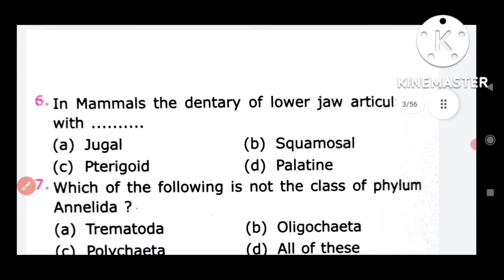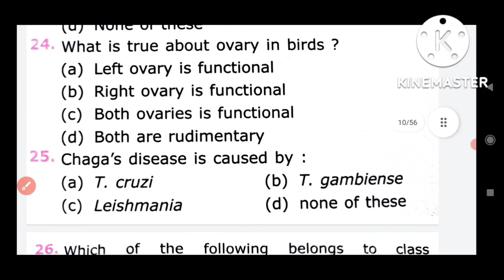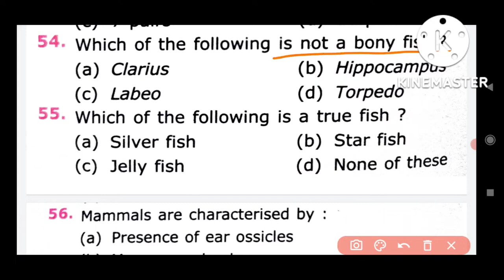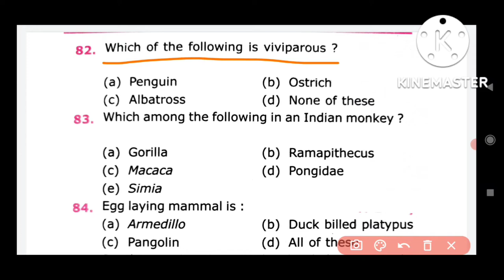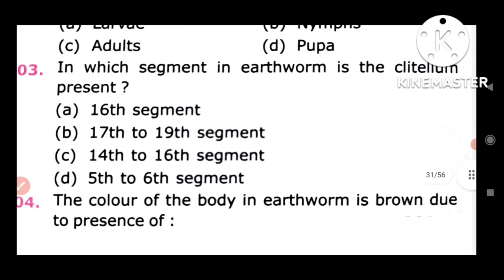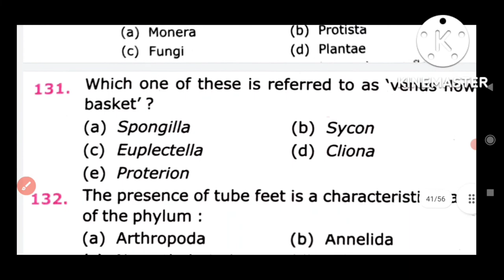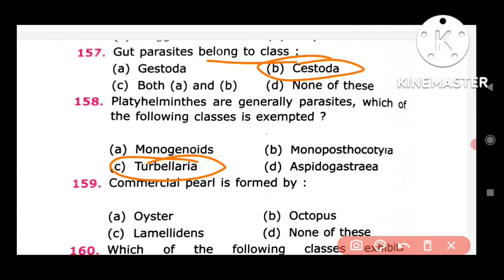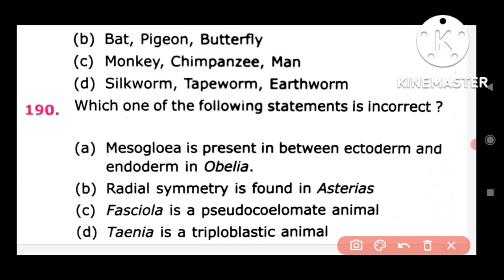TGT PGT Biology important MCQ